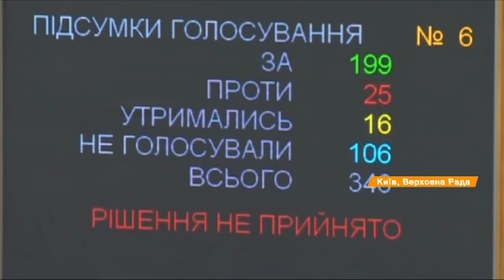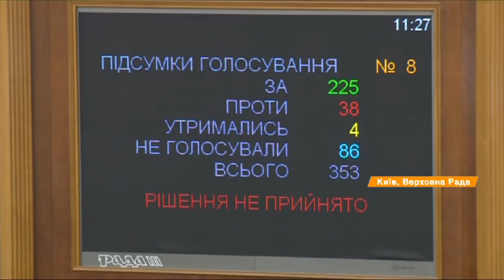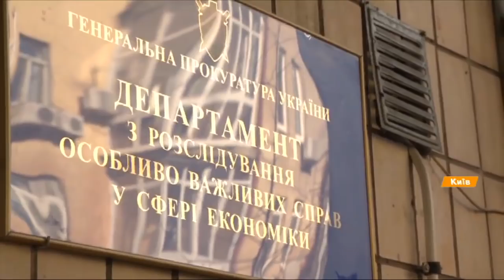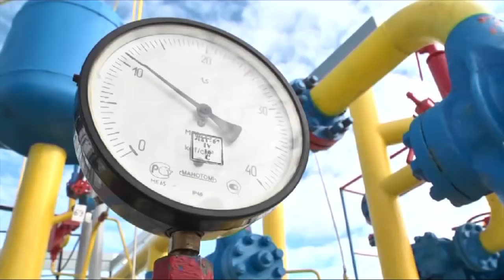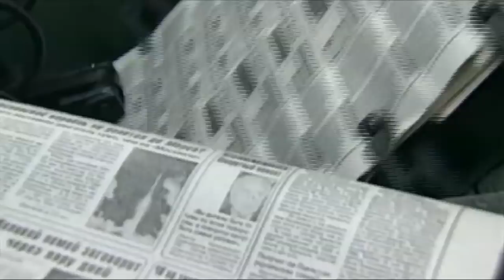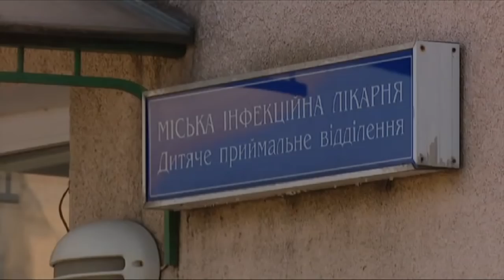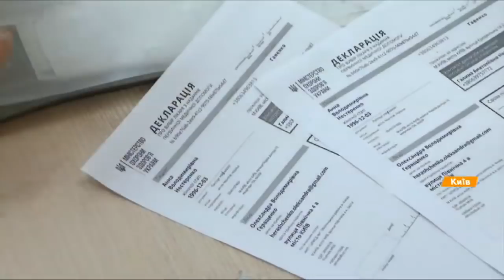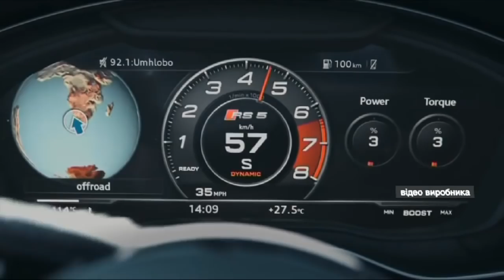Выпуск 12.45 3 апреля